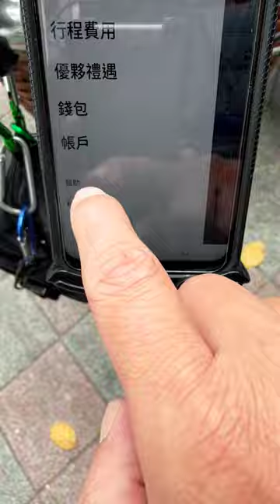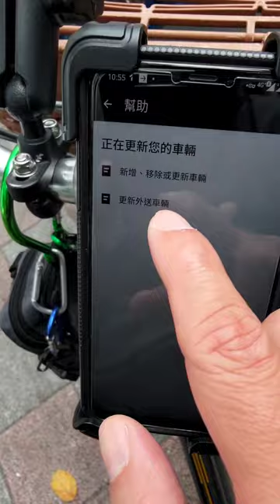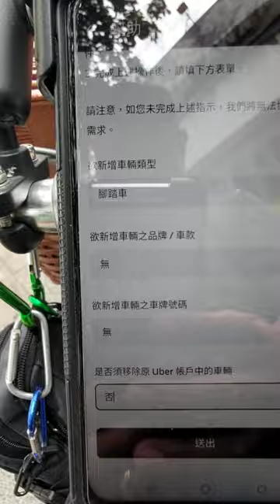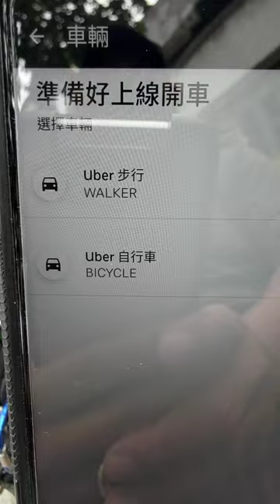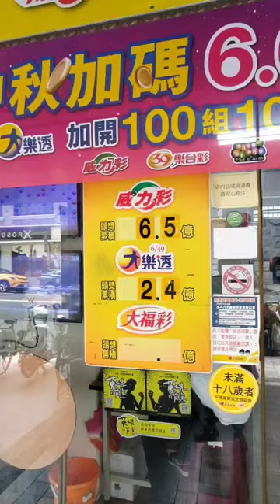今天只跑午餐，跑得算順，拿到第一標趟獎。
今天早上出門跑午餐前，順手把步行帳號申請起來，整個過程相當簡單，若有想要多申請一個腳踏車或是步行帳號的朋友可以參考我影片中的小教學。

我是建議有申請腳踏車帳號的朋友，也把步行帳號一起申請起來，有備無患！